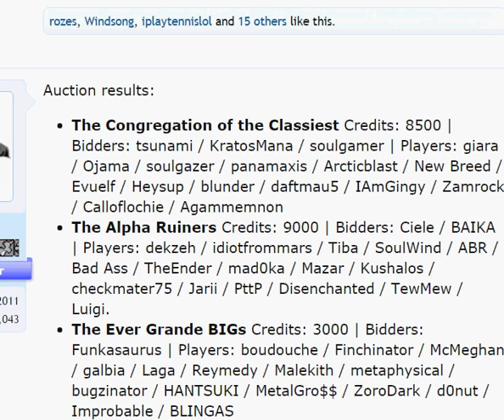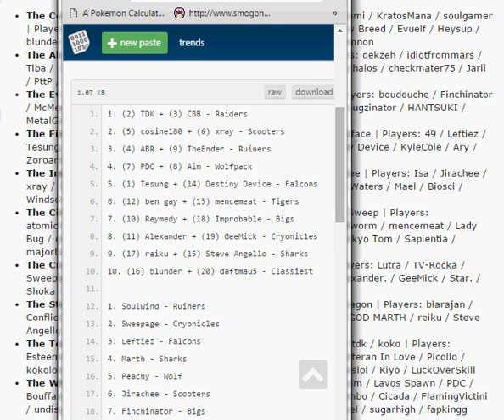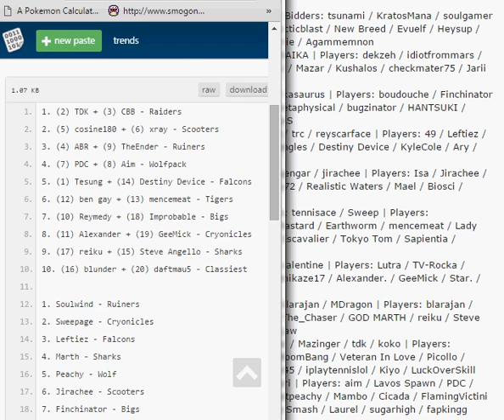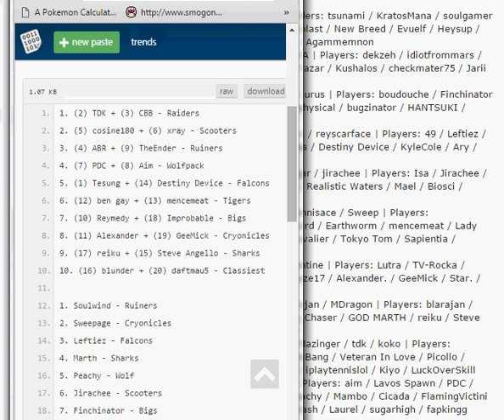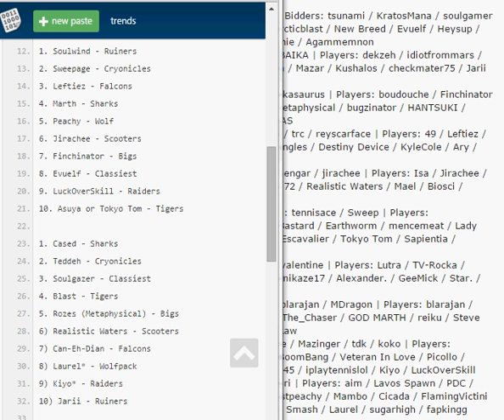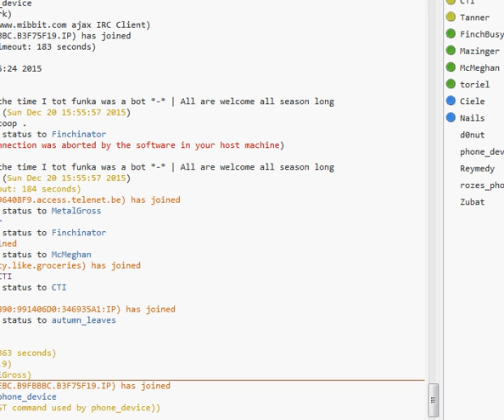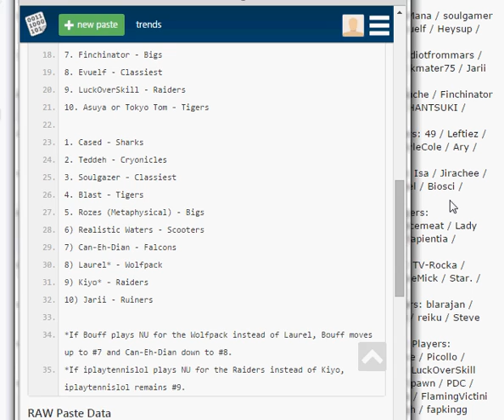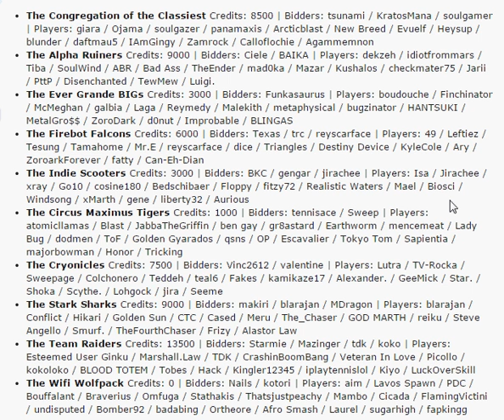Finch SPL Draft Thoughts - ORAS OU/BW OU/ORAS NU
because why not - merry christmas smogon

ps: ik that it's done w/ half ass screen recordings and absolutely no editing but i'm just putting my word out there for the fun of it, so ye

talk about oras ou until 31:04
then talk about bw2 ou until 45:55
then talk about oras nu thereafter